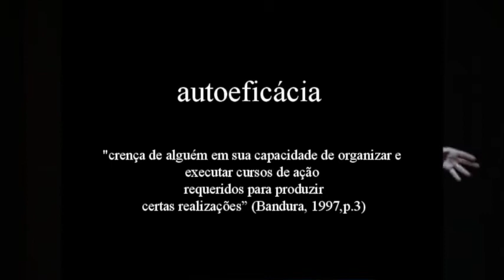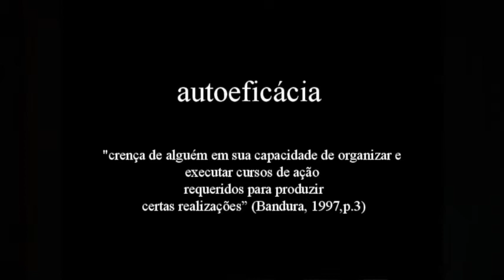Escola: Conexão ou Desconexão? | Nani Maciel | TEDxIndaiatuba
Bachelor of Law, profession for 4 years until finally giving up Education. She works with foreign language teaching (English and Italian), teaching children, young people and adults. She is dedicated to the development of teachers for 23 years and is a teacher of Higher Education Didactics. She has a Master's degree in Education from Unicamp, focusing on self-efficacy and self-regulation of learning. He has lectured at colleges and universities, gained developed social projects for teaching English, wrote book chapters on learning, digital didactic material, and currently writes foreign language textbooks. His current interests involve blended learning and gamification.

Bacharel em Direito, profissão exercida por 4 anos até se entregar definitivamente à Educação. Trabalha com ensino de línguas estrangeiras (inglês e italiano), ensinando crianças, jovens e adultos. Dedica-se ao desenvolvimento de professores há 23 anos e é professora de Didática de Ensino Superior. Fez Especialização e Mestrado em Educação pela Unicamp, tendo como foco a autoeficácia e autorregulação da aprendizagem. Já palestrou em faculdades e universidades, ganhou desenvolveu projetos sociais para ensino de inglês, escreveu capítulos de livros sobre aprendizagem, material didático digital, e atualmente escreve livros didáticos de língua estrangeira. Seus interesses atuais envolvem blended learning e gamificação.